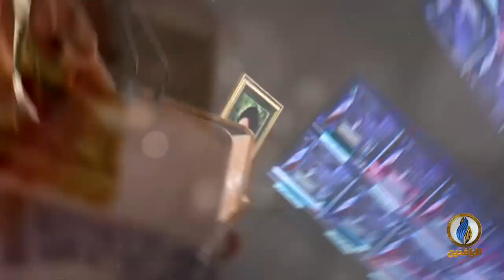انفوجرافيك | الإعلام الإيراني إلى أين؟